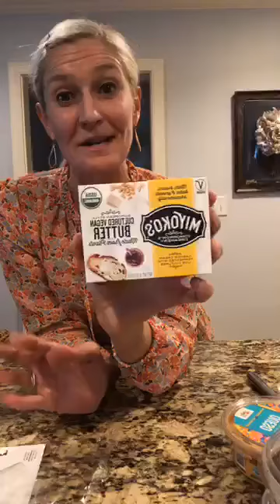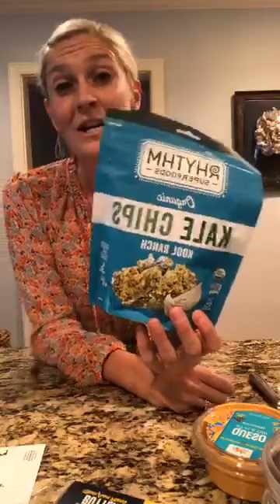12 Dairy Free Staples